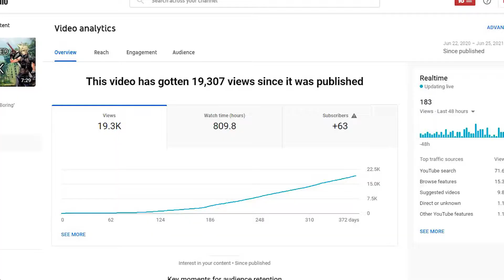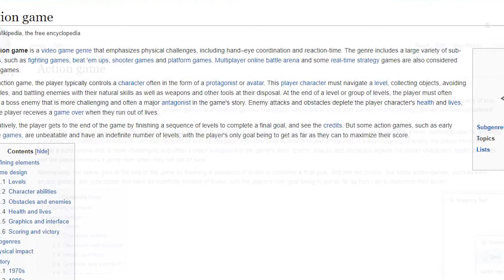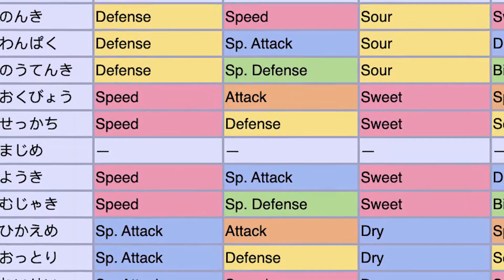Why most Action RPGS are NOT RPG's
Many Action based RPG's you play might not actually be RPGS at all. I posted A video a couple months ago going over the turn based RPG and when I talked about Action RPGS people said the games I used in the video where not RPGS at all. So today I'm going to look at many games that i initially thought where RPGS that ended up being regular action games.

Time Stamps
00:00-Intro
1:07-What is a RPG?
1:40-RPG Criteria
3:12-Action games
6:36- Nier Automata
7:17-Flexability
8:13-closing remarks